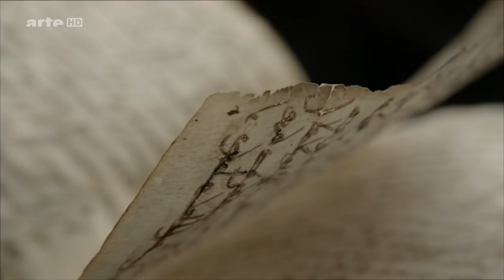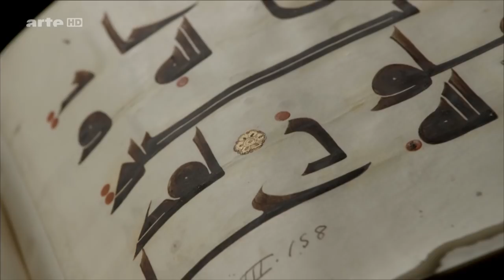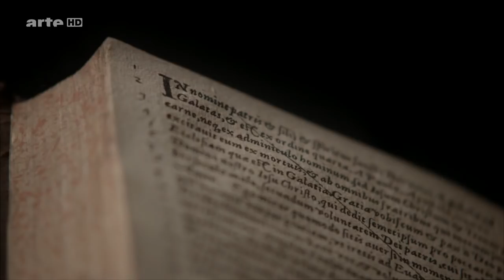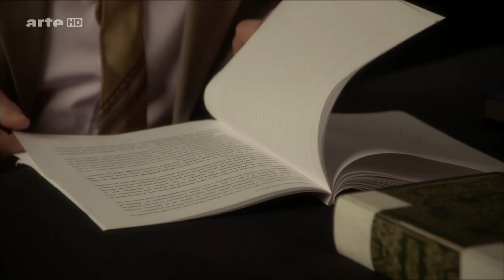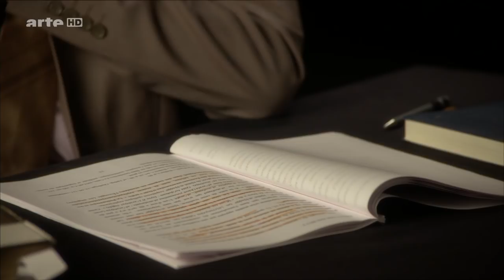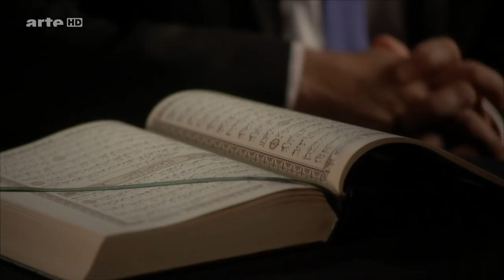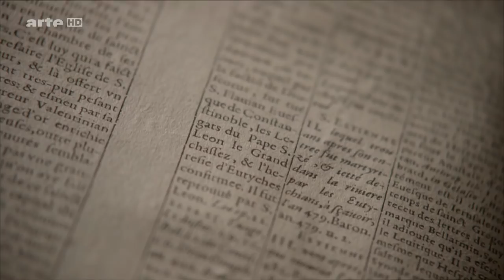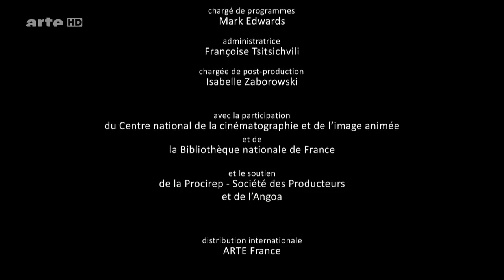Jesus und der Islam - Episode 5 von 7 - Mohammed und die Bibel - HD Doku Serie